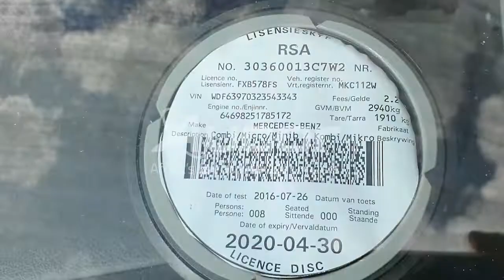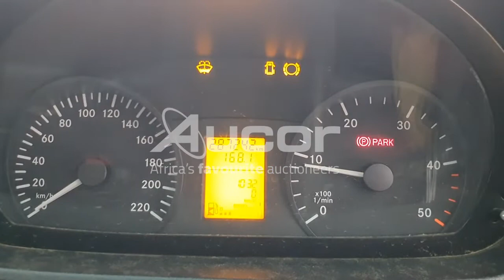2010 MERCEDES-BENZ VITO 115 CDI CREWBUS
Reward yourself with a new ride this summer! Register and bid on our monthly WesBank Exclusive Vehicle Auction. Live on-site with Webcast Bidding. Auction takes place on Tuesday, 07 December at 10:30.
Pre-live online bidding is available from 06 December at 14:00. or download our Aucorlive App | onelink.to/aucorlive
A viewing day is scheduled on Monday, 06 December from 08:00 until 17:00 at 1 Kruger Avenue, Estoire, Bloemfontein.
or call Tshepo on 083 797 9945.